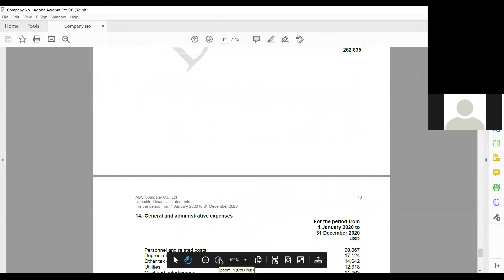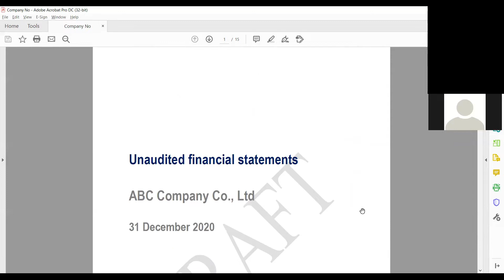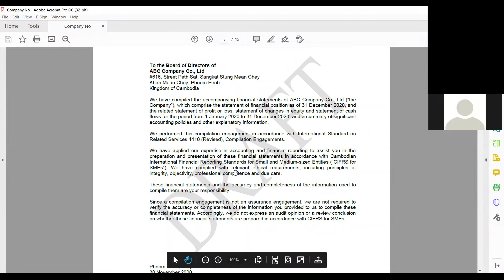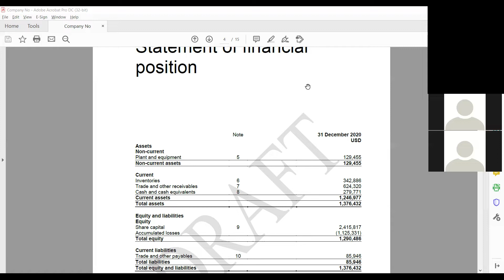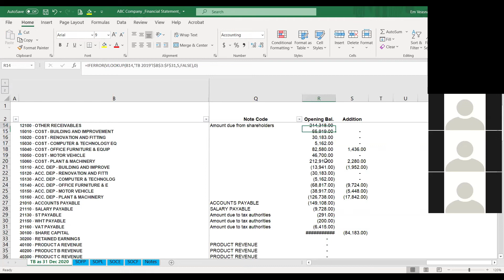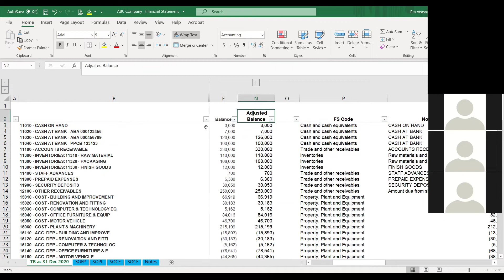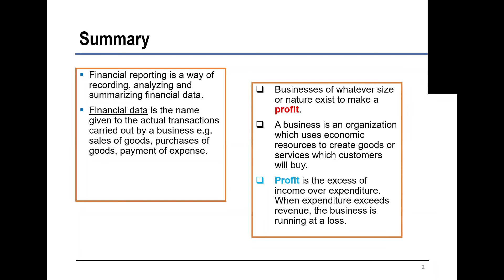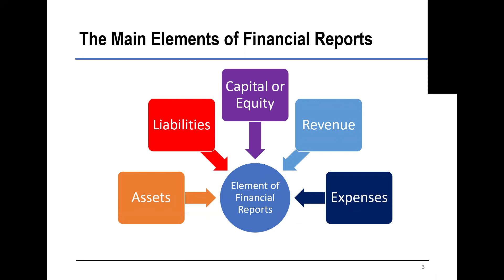Accounting l Part 40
ថ្នាក់សិក្សាគណនេយ្យកម្រិតដំបូង ភាគ40
បង្រៀនដោយសាស្រ្តាចារ្យជំនាញពីអាយហ្វា, MBA, ACCA
ថ្នាក់បរិញ្ញាបត្រថ្មី ចូលរៀនថ្ងៃទី១១ កក្កដា ២០២២
ជំនាញ៖
1- គណនេយ្យ និងហិរញ្ញវត្ថុ
2- ហិរញ្ញវត្ថុ និងធនាគារ
3- សវនកម្ម និងពន្ធដារ